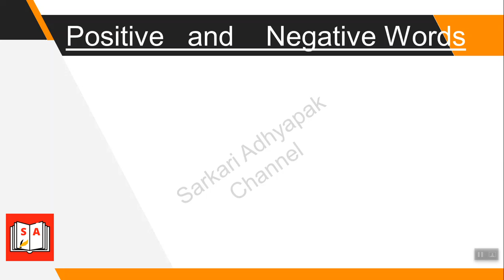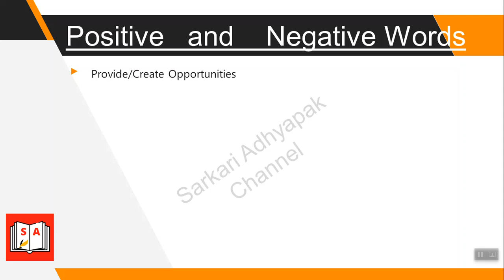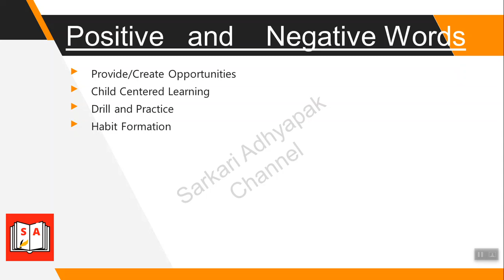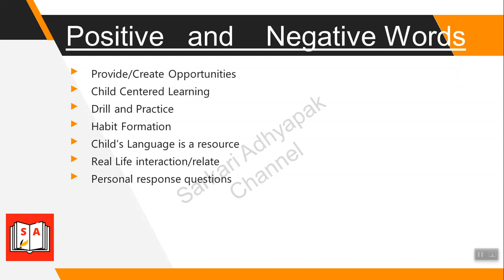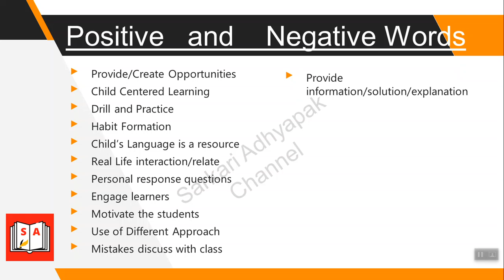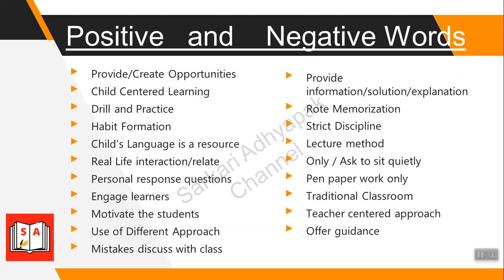English Pedagogy (Tag Words) I English for CTET Exam 2021 I CTET Tag Words by Yogesh Sir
English Pedagogy (Tag Words) I English for CTET Exam 2021 I CTET, upet, mptet, reet 2021 I Tag Words by Yogesh Sir